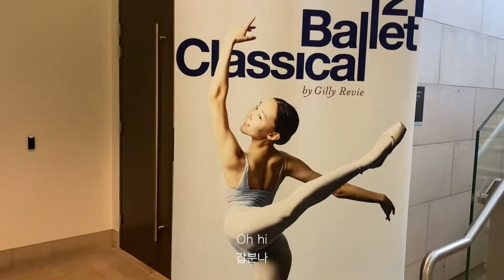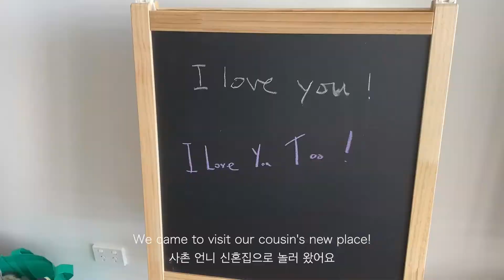summer diary | home sweet home! spending my holidays with family and friends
Filmed&Edited by Nina

So grateful for my family and friends 🤍
hope you enjoy the happy moments I shared last summer :)

계절이 바뀔 때마다 찾아오는 나의 브이로그
이번 여름 동안 차곡차곡 쌓아온 영상들을 예쁘게 잘 모아봤어요
(어쩌다 보니 피크닉만 찍었넹)
편집에 혼을 갈아 넣었으니 재밌게 봐주세요 ㅎ

소중한 추억 쌓게 해준 가족들 그리고 친구들 너무 고마워!